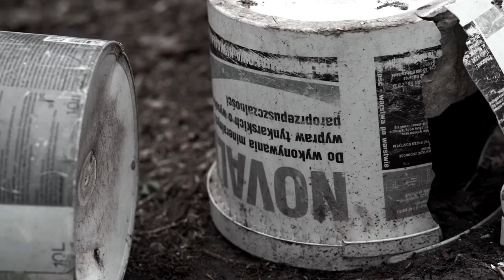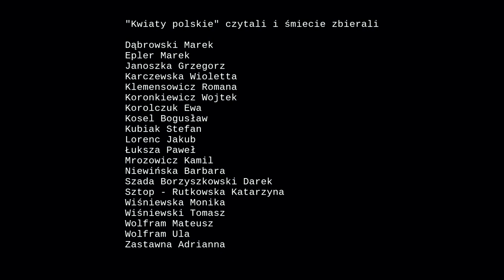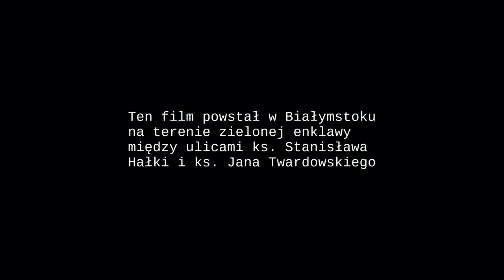Kwiaty polskie - Julian Tuwim (fragmenty) - Białystok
Może Julian Tuwim sprawi, że gigantyczny śmietnik, który powstał pomiędzy ulicami księdza Stanisława Hałki i księdza Jana Twardowskiego - zniknie...

Mając pod nosem wspaniałą zieloną enklawę traktuje się ten obszar jak dzielnicowe wysypisko i miejsce dla imprez urządzanych przez miejscowych orków. A mógłby tu powstać zielony park...

Projekt powstał spontanicznie; spontanicznie się spotkaliśmy, spontaniczne posprzątalismy (może 1/ 100 setną...), resztę zostawiamy refleksji lokalnej społczności. Takich dzikich wysypisk jest w "Zielonym Białymstoku" kilkadziesiąt...

ujęcia kwiatów z miejscówki K.